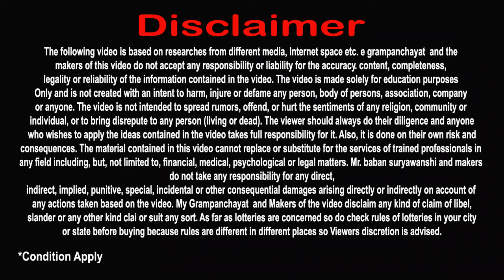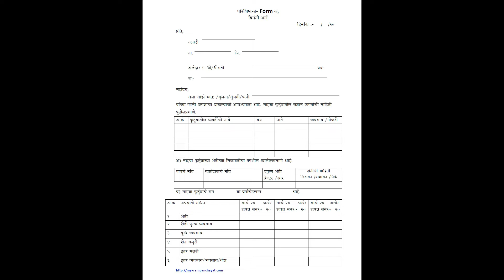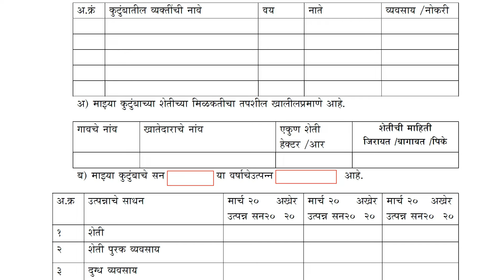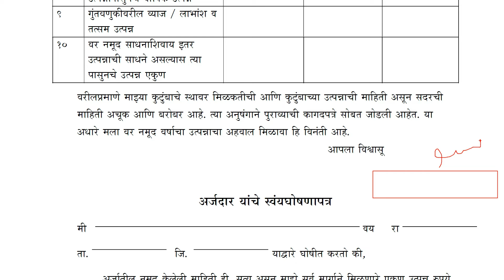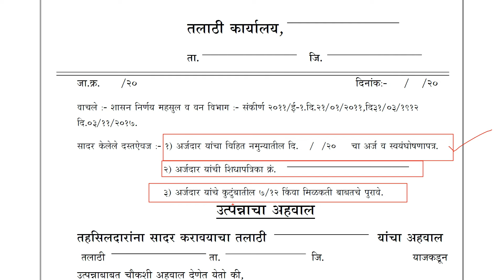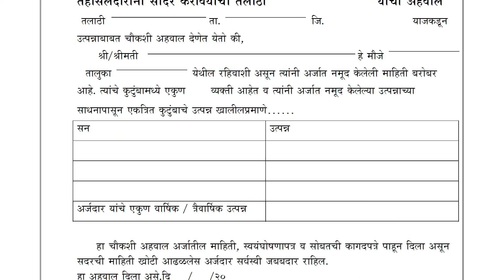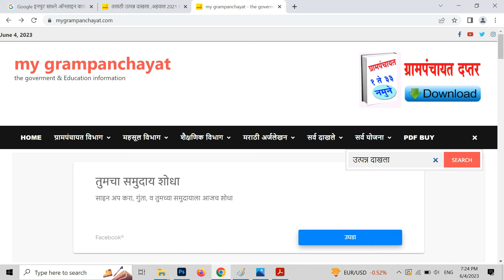उत्त्पन्न दाखला फार्म कसा भरावा संपूर्ण मार्गदर्शन | talathi uttpan dhakla download 2023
मित्रहो आजच्या व्हिडिओमध्ये आपल्याला तलाठी उत्त्पन्न दाखला अर्ज कसा करावा त्याचबरोबर  उत्पन्न दाखला कसा लिहावा याबद्दल संपूर्ण मार्गदर्शन देण्यात आलेले आहे.
खालीलप्रमाणे लिंक देण्यात आलेली त्या वेबसाईटवर जाऊन अधिक माहिती मिळवू शकता.